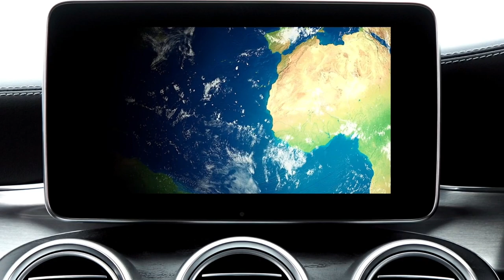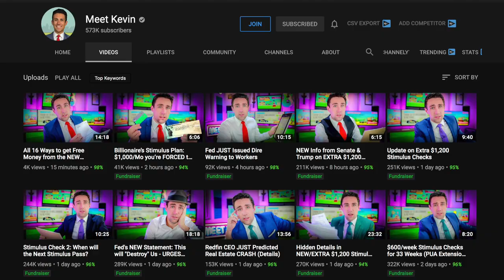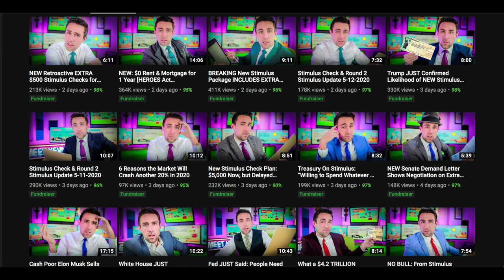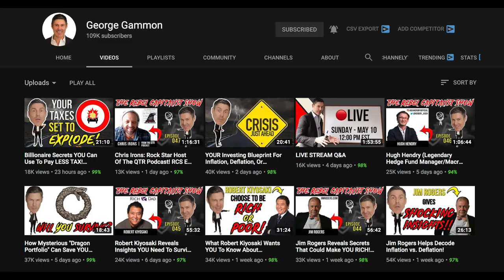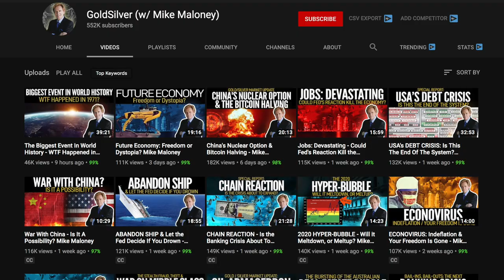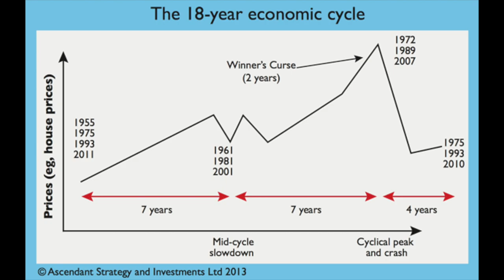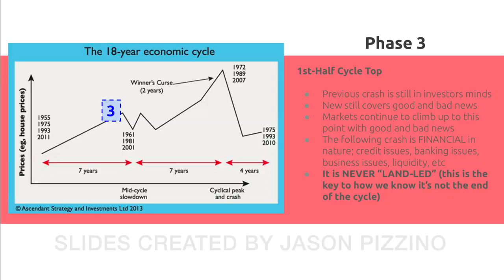The Upcoming Stock Market Recovery 2021-22: Phase 4, Explained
I discuss where we currently are in the 18-year economic cycle, including how to know this for yourself, when we are likely to go up again, and how to cut through the constant financial noise from the news media!

Jason :)
My favourite Crypto app to EARN 12% INTEREST: ♚

Cryptocurrency Exchanges I use:
Australia

AirBnB Free Money:
⎖ Stay with Airbnb for AU$76 OFF!
⎖ Host on Airbnb for extra cashback!

A few tags so the good viewers of YouTube can find me ;)
stock market recovery 2021, stock market recovery, stock market collapse 2020, buy bitcoin australia 2020,